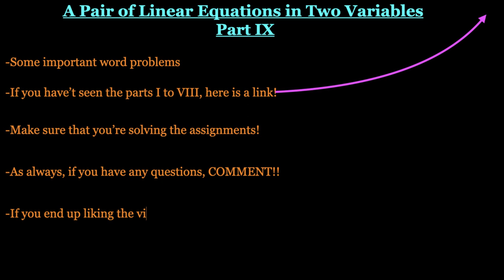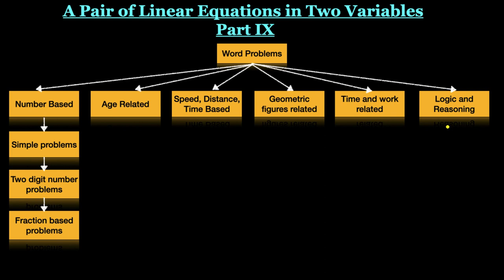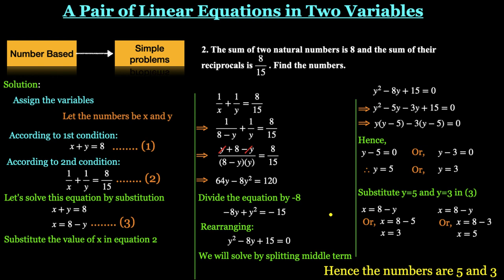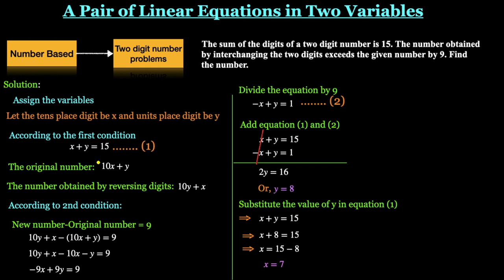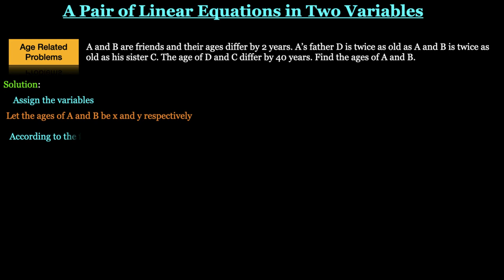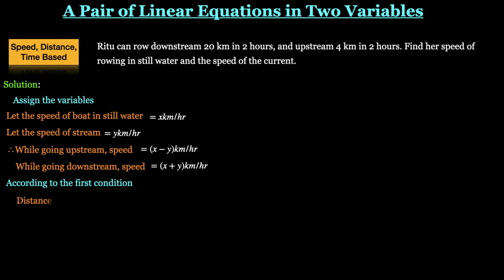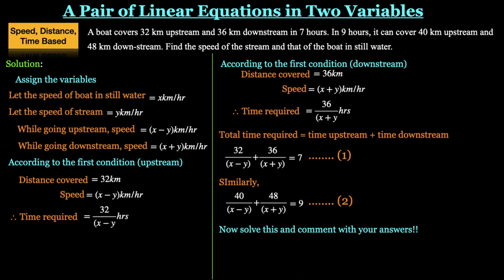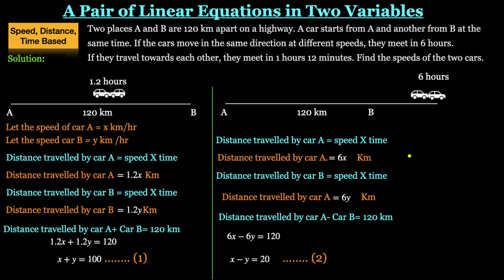Linear Equations in Two Variables (CBSE Class 10)| Part IX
Hi Guys!
Here is the ninth lecture on Linear Equations in Two variables (Class X CBSE Mathematics). Please share and comment if you have any suggestions.